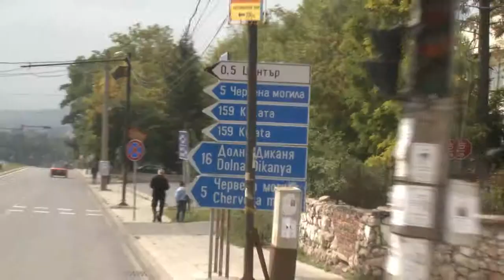Skopje - Freedom Square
Skopje: Schauplatz eines Streits, in dem es um Namensgebung, Identitäten, nationalistischen Chauvinismus geht. Mit der Inititative "Freedom Square" gibt es erstmals ein Netz an Bürgerinitiativen, die sich offen dem "visionären" Plan der Regierung stellt, indem sie gegen den Bau von monumentalen Statuen und Gebäuden protestiert, die dort zur Konsolidierung einer mazedonischen Propaganda geplant sind.